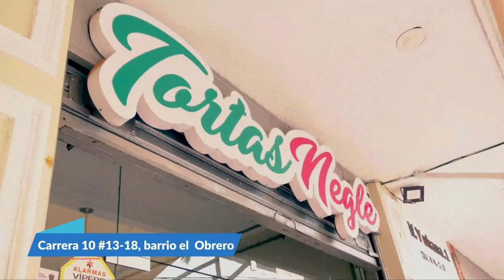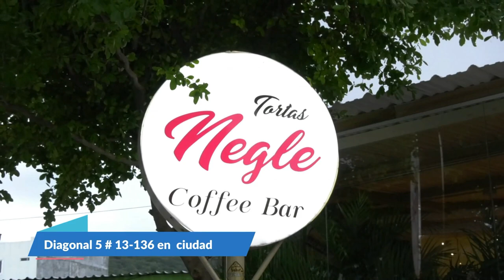PROMEDIO DE EJECUCIÓN DEL PLAN DE INFRAESTRUCTURA EDUCATIVA DEL CESAR SUPERA EL 59%